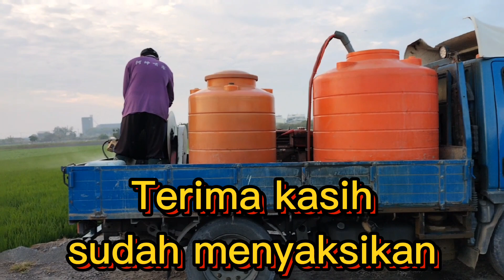Cara nyemprot padi di sawah taiwan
cara nyemprot padi di sawah taiwan sangat mudah dan cepat tidak manggul Tengki.
1\4 hektar hanya 10 menit.
menggunakan alat canggih dan modern